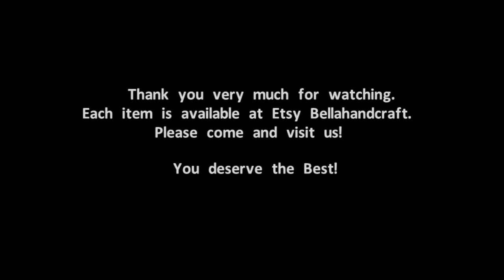Items available at Bellahandcraft (3)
If you like our videos, please leave us comments or hit the 'like' button. Please come and visit us at Etsy Bellahandcraft